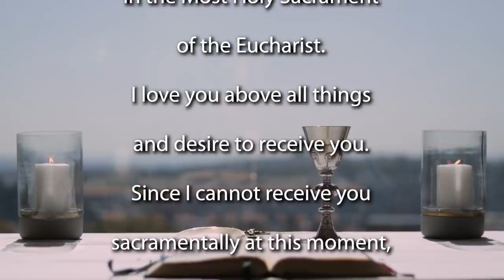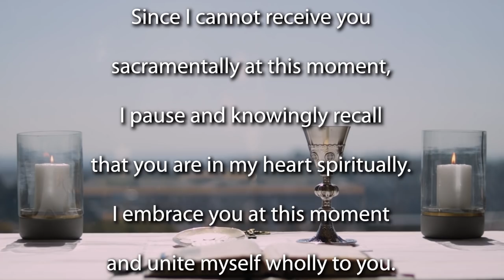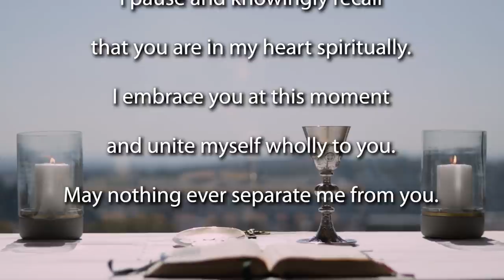Sunday Mass for the 4th Sunday Advent 2020 - Year B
Join the Jesuit Institute South Africa as they celebrate Sunday Mass for the
 4th Sunday Advent 2020 - Year B

This morning's Mass is celebrated by Fr Matthew Charlesworth SJ.

You might want to light a candle, making your own Advent Wreath at home, or do something to make this a prayerful time for you all. Our readings for this Mass are:

              Gospel Acclamation       Luke 1:38

Homily (begins at 11:40)

We are asked to notice God’s initiative in everything. Fr Matthew Charlesworth invites us to consider three points today.

1. As we prepare to welcome Christ this Christmas, and to remember his wonderful birth into the history of the world, and into a relationship with everyone – we are reminded that at the end of the day, it is not about us, but it is about God.

There are two transformations that take place in our readings this morning. In our Gospel, Mary is transformed from a young girl betrothed to Joseph to being, we believe and celebrate, the Mother of God. A little less spectacularly, but no less life-changing, in our first reading David is told by God that he will no longer be just a shepherd-boy, but a shepherd-king. The Gospel story fulfils the promise made in the first reading. Quite often when our circumstances change we might believe it is because of our efforts, but in both cases, it is from God’s initiative and is simply a blessing, for which the only response should be gratitude and wonder.

2. God is a God of surprises and we should try to see things from God’s perspective. Sometimes God does the opposite of what we ask, but in God’s plan, it is always the thing we need, rather than the thing we want, that God will bless us with. As our second reading says, “This is only what scripture has predicted, and it is all part of the way the eternal God wants things to be. He alone is wisdom; give glory therefore to him through Jesus Christ forever and ever.”
We recall that tragedy befell the Jewish nation when they were exiled and it’s hard to see blessings whilst living through a tragedy, as we might well reflect on the events of 2020 and COVID-19. But God’s blessings are there in the faithful love that God has for us. We need to see things through God’s eyes and not see things only from our own perspective.

Our Gospel this morning talks about how God will use the lowliest of his servants to achieve the dreams of the poor and mighty alike. Mary is presented as someone who, aware of her own unimportance, is unsure of why she was chosen and is disturbed by news of her pregnancy – in fact, she was afraid - yet she finds it within herself to still say Yes to God.

3.  How do we say yes to God in our own lives, even when we are afraid? Mary responds with the perfectly obedient spirit of those who expect God to act in their lives. And God’s actions can be surprising. Can we say yes to God and allow God to act in our lives?

As we prepare ourselves for Christmas, can we remind ourselves that it’s not about us, but about God. Can we see things, the world, ourselves, the way God sees us? Can we say Yes to God when God acts in our life?

This year has brought many surprises and even tragedy into every home. Can we remind ourselves that God is wanting to be present to us, to save and to comfort us? Can we notice how God has been acting in our lives?